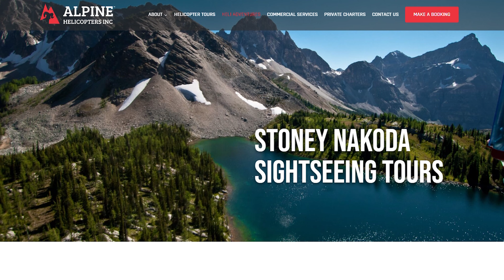INCREDIBLE Helicopter Tour Over Banff National Park!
INCREDIBLE Helicopter Tour Over Banff National Park!// Booking a helicopter tour through Get Your Guide while you’re visiting Banff National Par, Canmore, or Kananaskis Country is one of the best things to do while travelling through the Canadian Rocky Mountains! You can fly over Lake Minnewanka, Marvel Lake, Kananaskis Country, Marvel Lake, or Mount Assiniboine.

We are a Canadian couple with a passion for traveling the world. When we first started traveling together we were young and broke. We used any budget tips or deals we could find along the way to make traveling possible. Follow us as we take you on adventures all over the world!

00:00-00:32 Intro Banff National Park
00:33-00:55 Lake Minnewanka Helicopter Tour
00:56-01:23 Canadian Rockies Travel Guide
01:24-01:40 Helicopter Tour Review
01:41-03:45 Different Tours Available
03:46-04:06 Thanks for Watching!